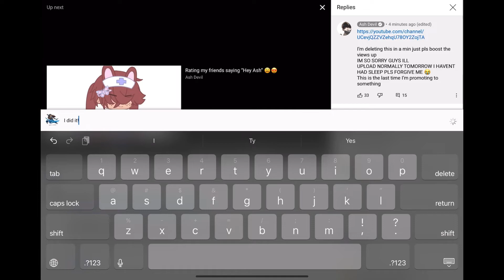Anything for our 👸